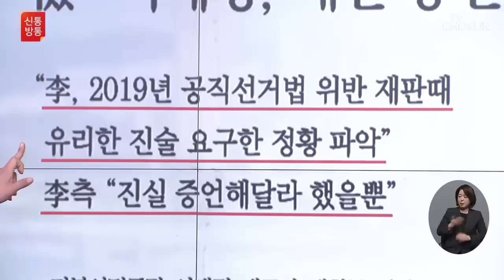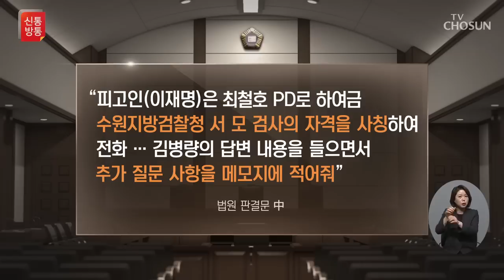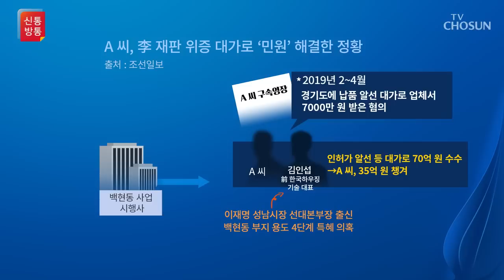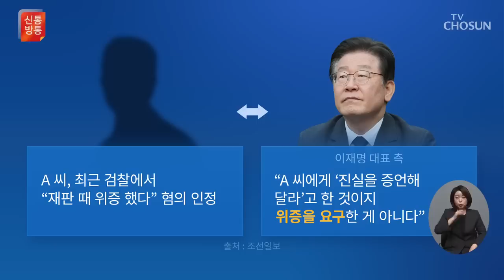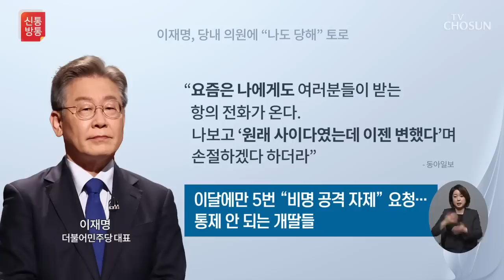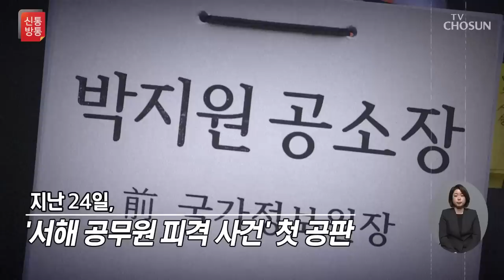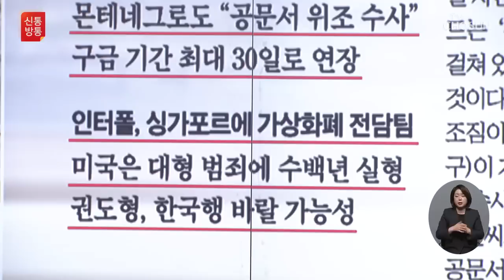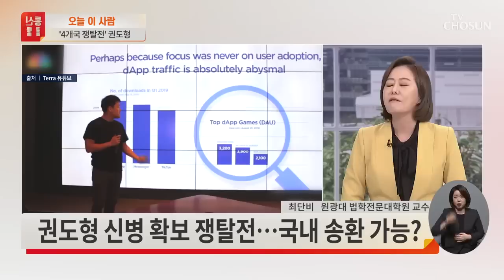[TV CHOSUN LIVE] 3월 27일 (월) 신통방통 - 이재명, 이번엔 '위증교사' 의혹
[TV CHOSUN LIVE] 3월 27일 (월) '신통방통'

● 이재명, 이번엔 '위증교사' 의혹
● 李 측 "위증 아닌 진실 증언 요청해"
● 故 김문기와 호주 사진 추가 공개
● 野, 통제불능 개딸과 결별론 분출
● 한동훈, 오늘 국회 법사위 출석

📡 월~금 07:30 뉴스퍼레이드
📡 월        08:40 네트워크 매거진
📡 월~금 09:00 신통방통
📡 월~금 13:00 보도본부 핫라인
📡 월~금 14:30 사건파일 24
📡 월~금 17:30 시사쇼 이것이 정치다
📡 월~금 21:00 뉴스9
📡 토~일 14:00 뉴스현장
📡 토~일 18:40 뉴스7